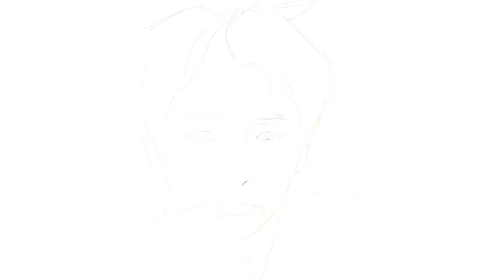Drawing RM :BTS (iPad)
-iPad Air3